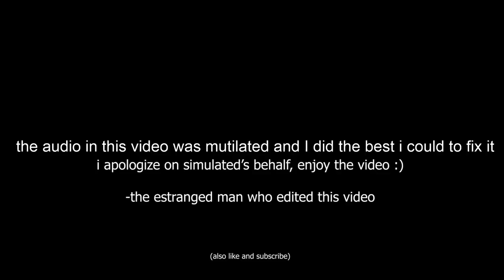4 Empires Fight For Dominance! (broken mic) -WorldBox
Watch as the for main spieces of worldbox duke it out in a battle royal fashion with only one speices remaining as the winner! who will win the the simulated wars!?